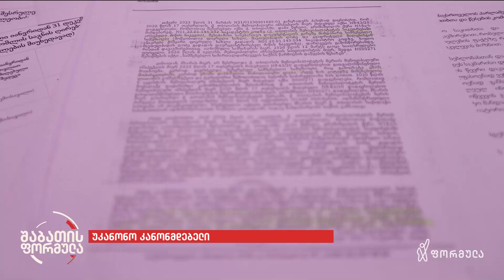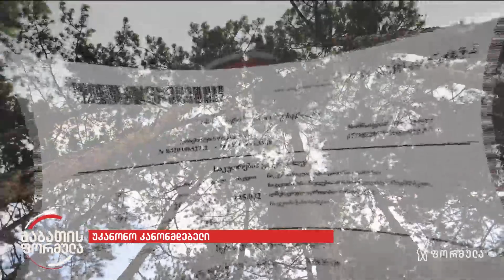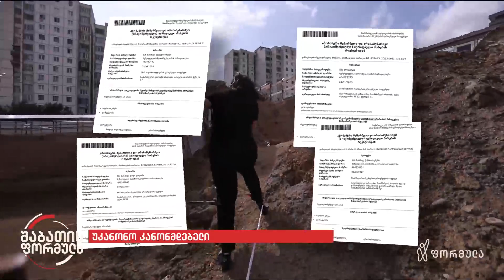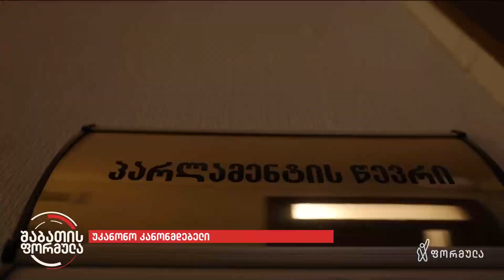შაბათის ფორმულა: დეპუტატმა მგალობლიშვილმა ვილა სახელმწიფოს მიწაზე აიშენა | უკანონო კანონმდებელი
▪️ „ოცნების“ დეპუტატმა ლევან მგალობლიშვილმა ვილა სახელმწიფოს მიწაზე აიშენა — შაბათის ფორმულამ მისი ქონება შეისწავლა